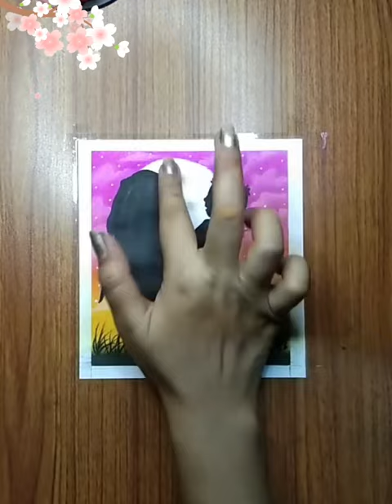Mothers Drawing with Soft Pastel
Materials Used for Painting / Drawing / DIY

**New Addition**
1. Brustro Coloured Pencil
2. Brustro Watercolor Pencil
3. Fevicryl Acrylic Colour
4. Varnish
5. Fevicryl Mouldit
**Earlier**
1. Art Book (A5)
2. Drawing Table
3. Soft Pastel Colours
4. Charcoal Pencil
5. Another Sketch Book (A5-Secondary)
6. Watercolor
7. Mobile